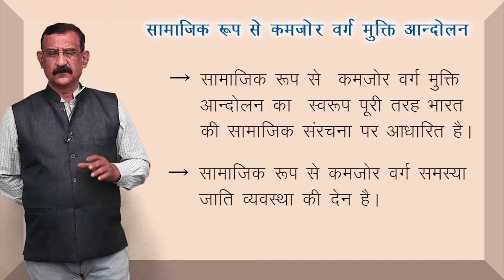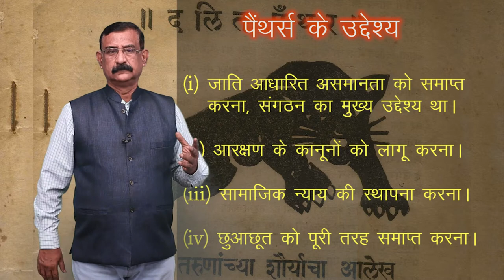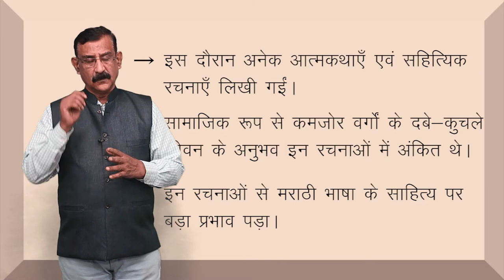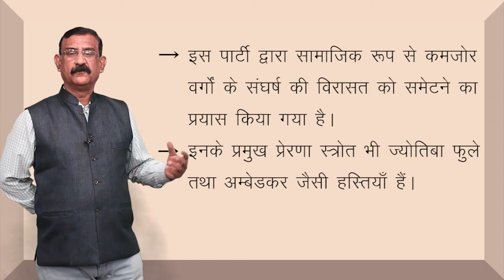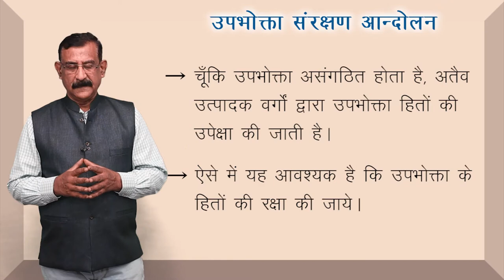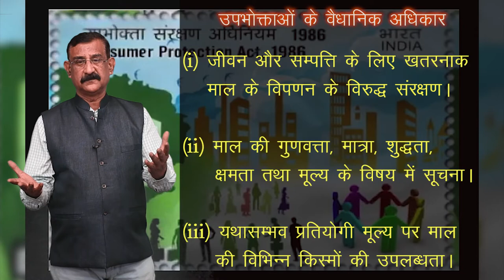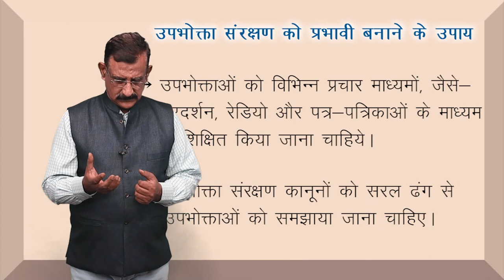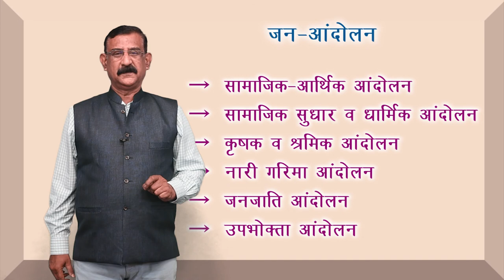CLASS 12th POLITICAL SCIENCE | CHAPTER - RISE OF POPULAR MOVEMENTS | जन - आंदोलनों का उदय